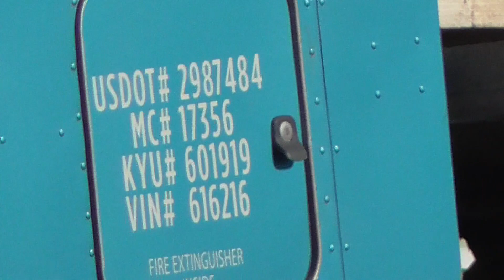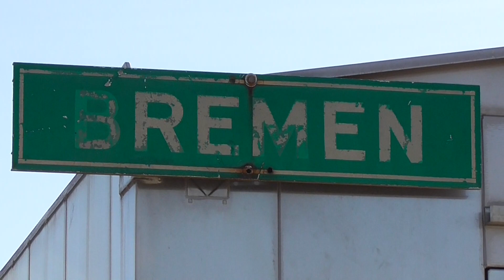AMTRAK 19 WESTBOUND CHASE FROM DOUGLASVILLE,GA. TO HEFLIN,AL. 3-30-2020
AMTRAK 19 WESTBOUND CHASE FROM DOUGLASVILLE,GA. TO HEFLIN,AL. DATE OF PRODUCTION 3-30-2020.
MONDAY 09:00AM